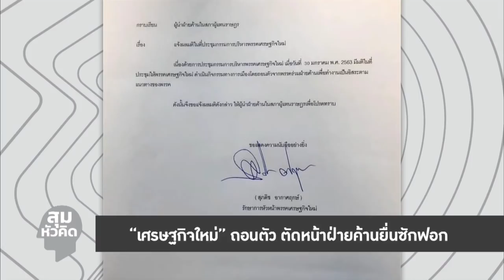สุมหัวคิด - “เศรษฐกิจใหม่” ถอนตัว ตัดหน้าฝ่ายค้านยื่นซักฟอก หวังสกัด “มิ่งขวัญ” อภิปราย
รายการ สุมหัวคิด ประจำวันที่ 31 มกราคม 2563